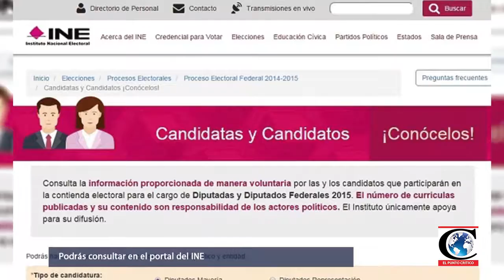El Punto Crítico de la Noticia 2017-05-10